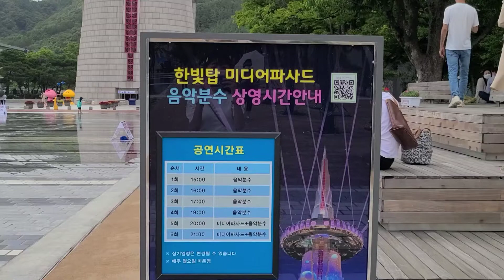엑스포과학공원천천히걸어가기🚶‍♀️